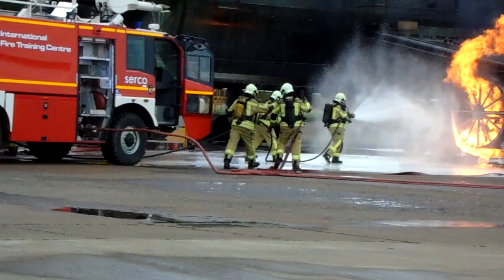International Fire Training Centre - Fire Screen Extinguishing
Training at the International Fire Training Centre